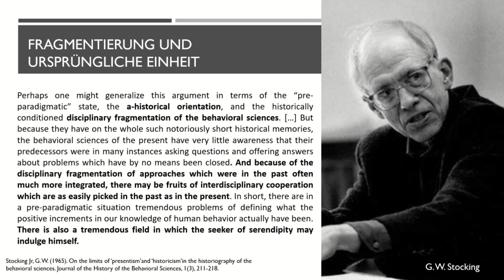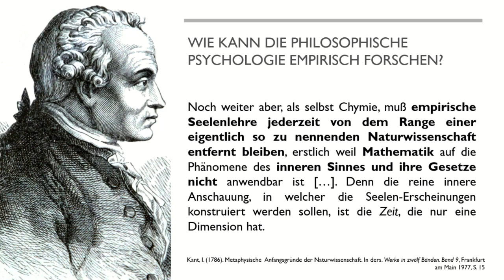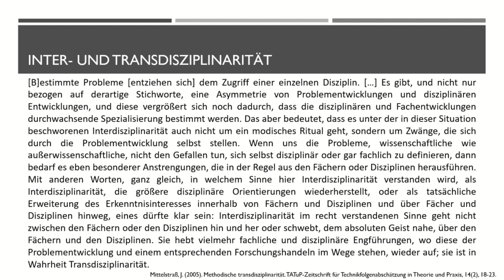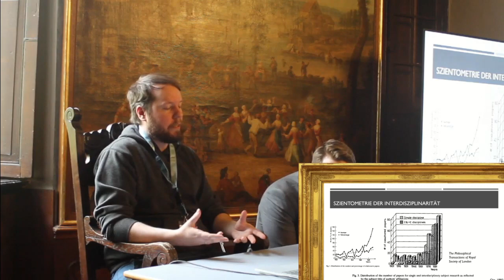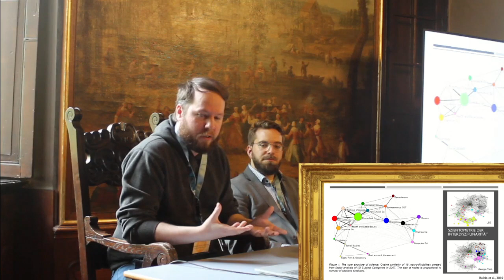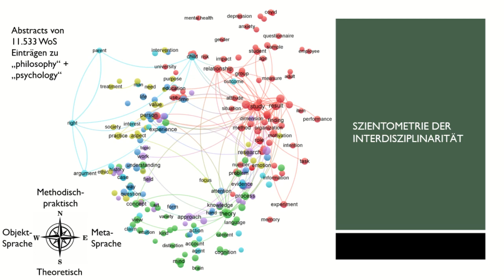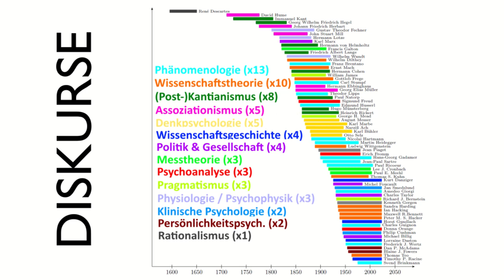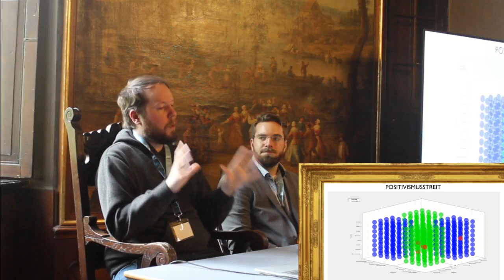AGPP-Kolleg in Köln: Hannes Wendler & Alexander Wendt zur phi.-psy. Trans- und Interdisziplinarität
Kann die philosophische Psychologie empirisch forschen? Zu dieser Frage veranstaltete die AGPP vom 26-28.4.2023 den ersten Termin ihrer Kollegwerkstatt im Schloss Wahn (Köln). In Ihrem Eröffnungsvortrag reflektieren Hannes Wendler und Alexander Wendt die Geschichte und Systematik der philosophisch-psychologischen Trans- und Interdisziplinarität.